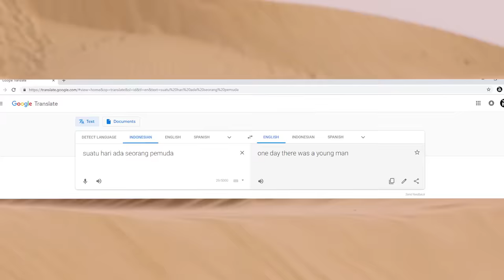SAYUR KOL! ARAB Gokil MANTAVV - PUNXGOARAN | cover 3way Asiska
Video music by @3wayasiska
Actor by temen rumah seng paleng arab wkwk @salmansyamlan,